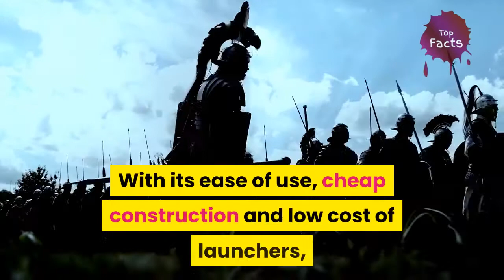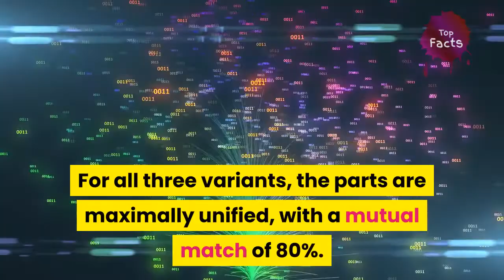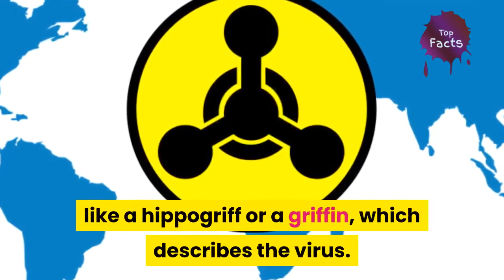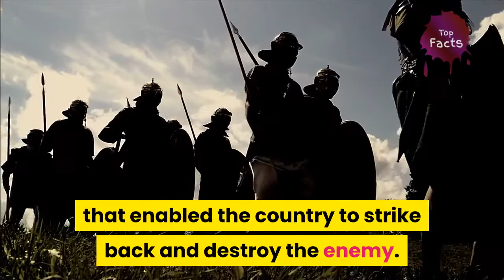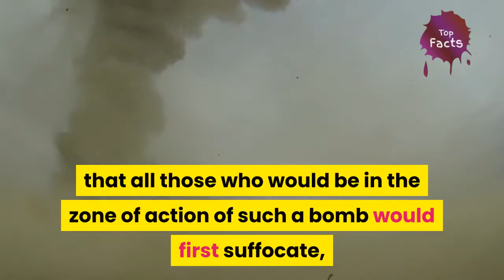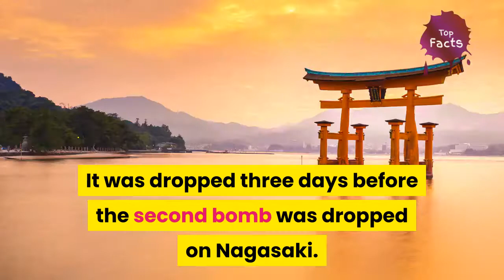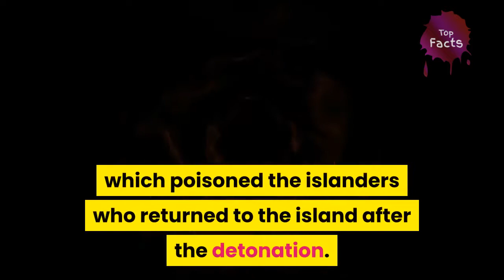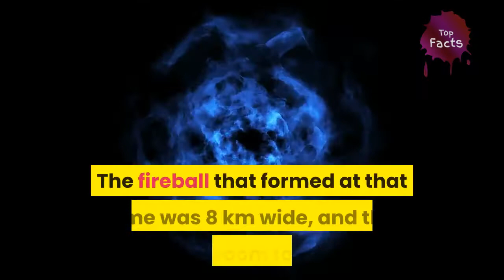15 most powerful weapons created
AS THE WORLD IS ADVANCING IN TECHNOLOGY SO IS ITS POWER OF DESTRUCTION. IN THIS VIDEO WE WILL SHOW YOU ABOUT 15 MOST POWERFUL WEAPONS OF ALL TIME